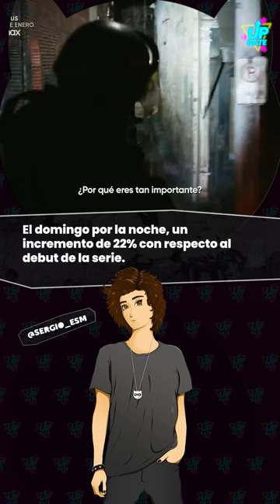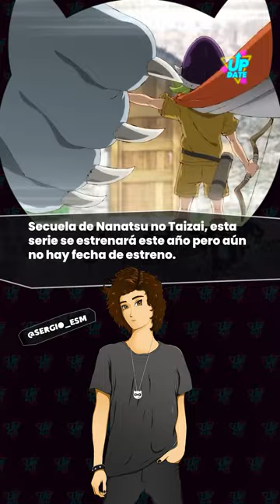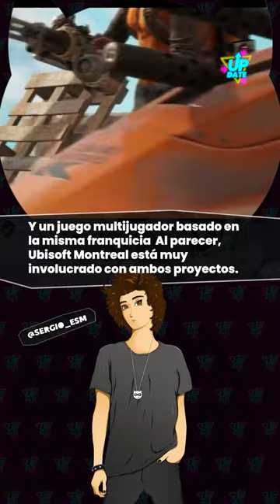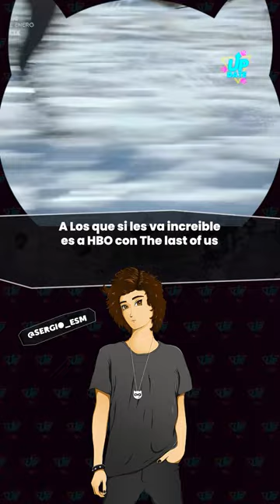✨thelastofus de hbomax confirma segunda temporada!!! 🎉/ MinecraftLegends sale en abril 🎉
¡Tanuki, Checa el resumen de las noticias de esta semana!